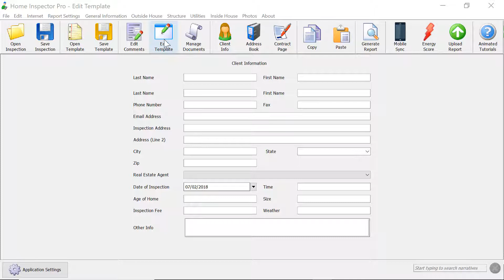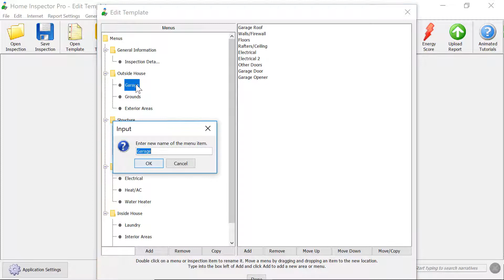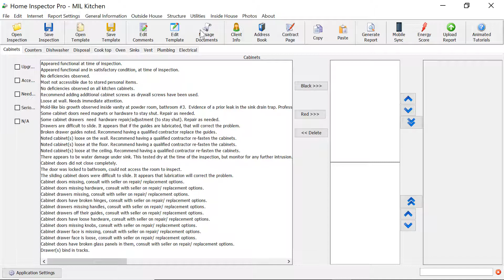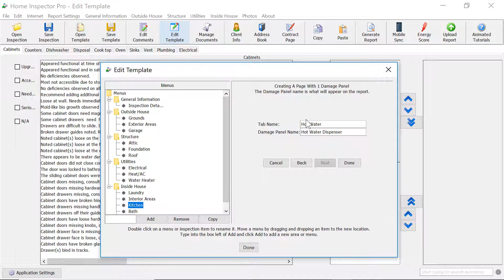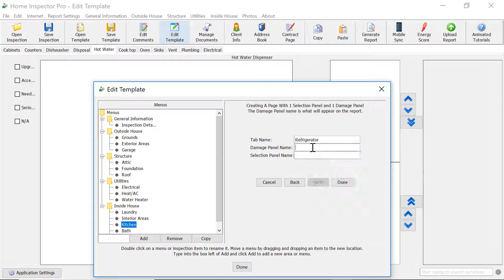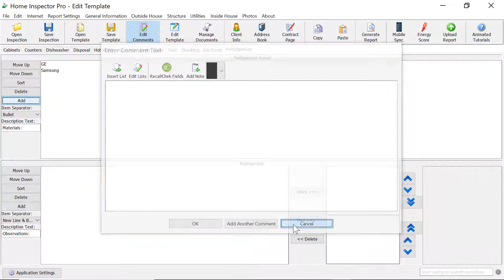How to Edit Templates in Home Inspector Pro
This tutorial covers how to edit home inspection templates on the Windows or Mac version of Home Inspector Pro. These report templates can then be uploaded and used on the iPhone, iPad and Android version of Home Inspector Pro Mobile